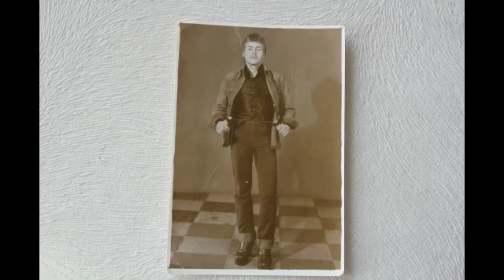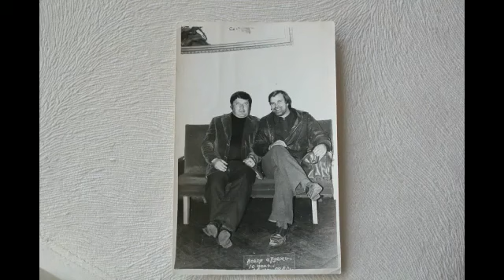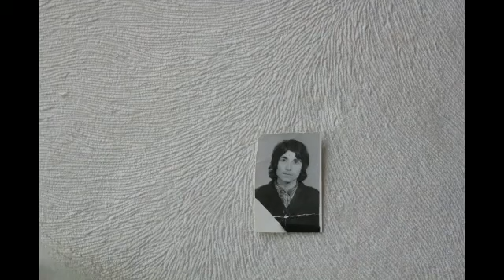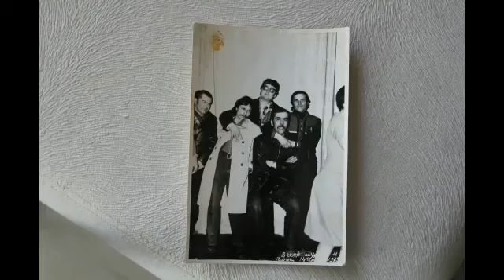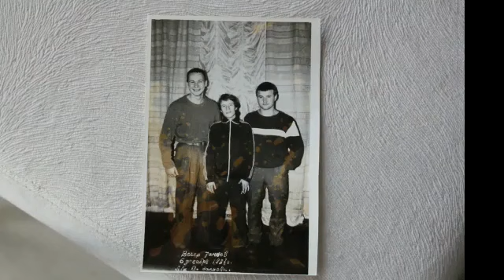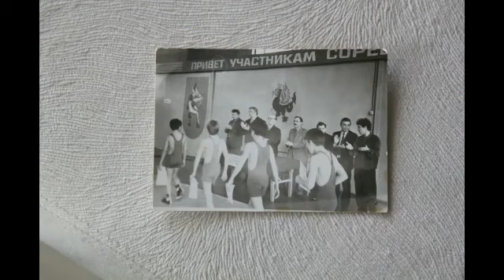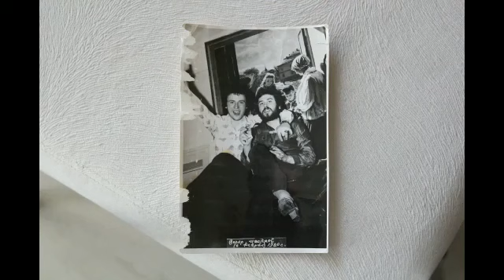КОЛЯ ЧАУ-ЧАУ | ДЕРБЫШКИ | Наши. Песня фотооткрытка про казанский поселок Дербышки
Коля Чау Чау - Наши. Песня про Дербышки, район Казани.
Эту песню  в жанре казанских уличных песен под гитару посвящаем району Дербышки